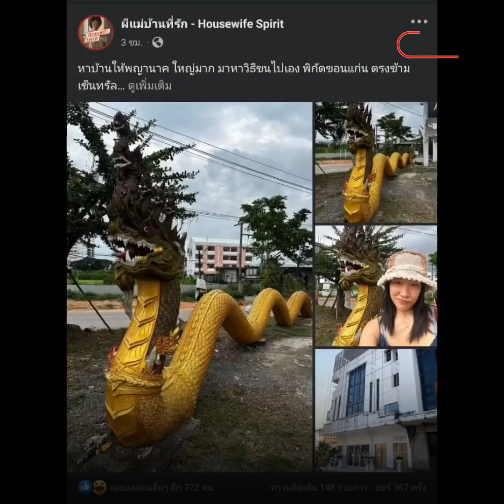หาบ้านใหม่ให้พญานาค เจ้าของเก่าไม่พาไปด้วย : Matichon Online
กรณีผู้ใช้เฟซบุ๊กชื่อ "ผีแม่บ้านที่รัก-Housewife Spirit" โพสต์ภาพรูปปั้นพญานาค พร้อมระบุข้อความว่า หาบ้านให้พญานาค ล่าสุดวันที่ 13 ส.ค. ผู้สื่อข่าวไปที่ อาคารพาณิชย์ 4 ชั้นครึ่ง ถ.มิตรภาพ ต.ในเมือง อ.เมือง จ.ขอนแก่น พบนางนิตยา แก้วมาย์ อายุ 70 ปี เจ้าของอาคาร พาผู้สื่อข่าวเดินดูพญานาค ยาวประมาณ 10 เมตร ที่เศียรพบเศียรเล็กหัก มีขวดน้ำพร้อมพวงมาลัย มีคนนำมาสักการะบูชา